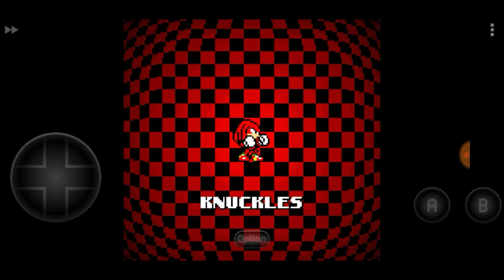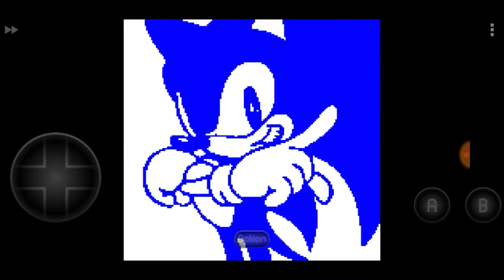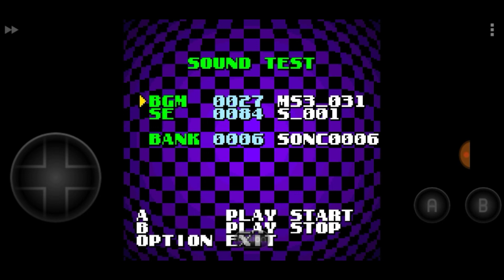Sonic Pocket Winter(NGP) | DOWNLOAD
Leia A Descrição
🔻COMENTE.

Canal do Caio que fez o remake da minha intro da uma força la pra ele